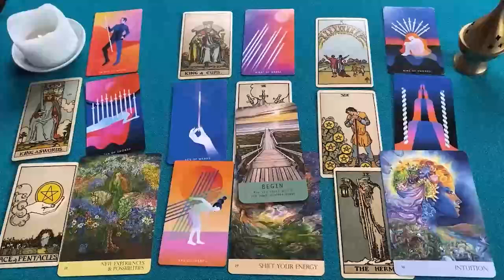CANCER FALLECE ESTA PERSONA ⚰️😭 SE MUERE DE GANAS POR TI 😍🔥 HOROSCOPO CANCER AMOR SEPTIEMBRE 2024